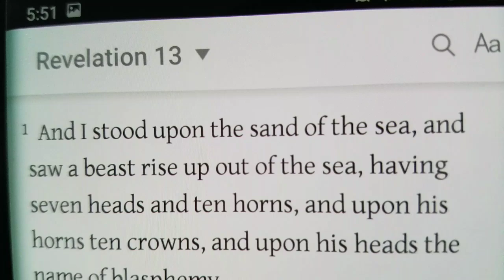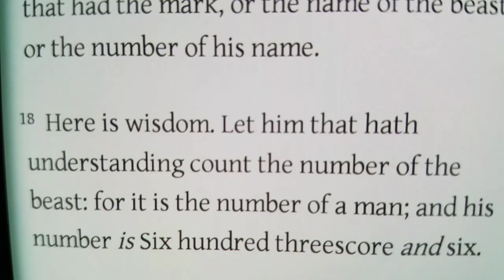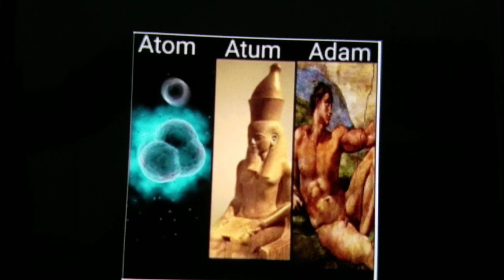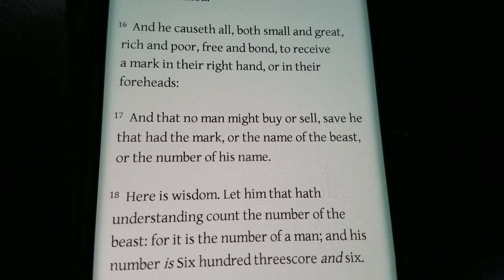Covid-19 End of Daze